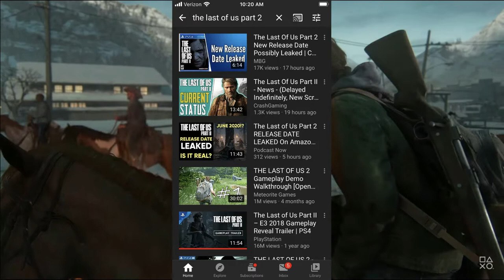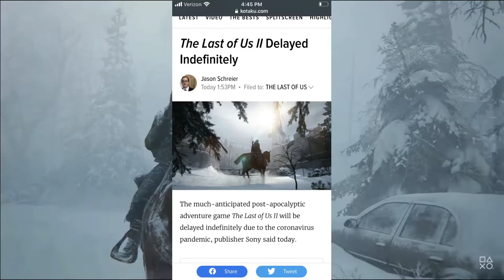Is TLOUP2 Taking Ghost of Tsushimas Release Date!? Will Ghost of Tsushima Be Delayed? (Discussion!!)